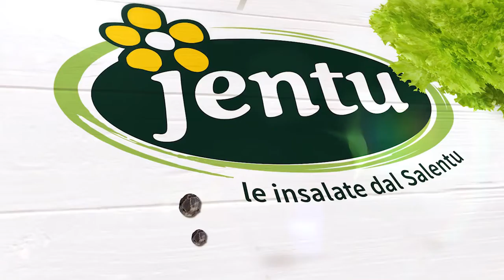Club Sandwich con bresaola di pesce spada e insalata JENTU